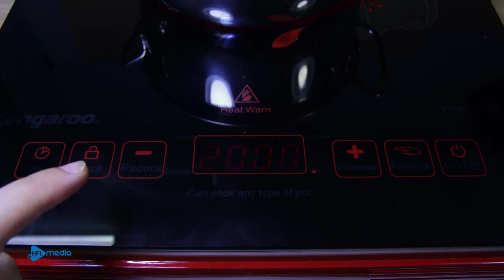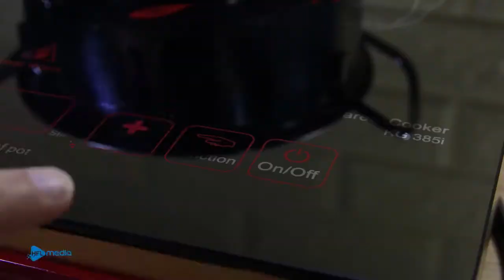Stop Motion Cooking - Making Pizza From Infant Stuff ASMR 4K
This video will surely touch the emotions of many young mothers. I believe you will have a new experience while watching this video.

New episode will be released every day on Monday, Wednesday, Friday.
Welcome to Stop Motion Cooking!
I hope you have a great time when enjoy movies stop motion cooking!
CREDIT
Producer & Director & Scriptwriter - Dat Pham
Animator - Hoa Mai
Editer & Sound designer - Quynh Nguyen
Production Designer - Hong Phan
System Developer - Ngoc Anh

Copyright by HFL JSC.
Everyday we publish content aiming to deliver the best cute & funny puppy & dog videos! We hope to make your day and warm your heart!